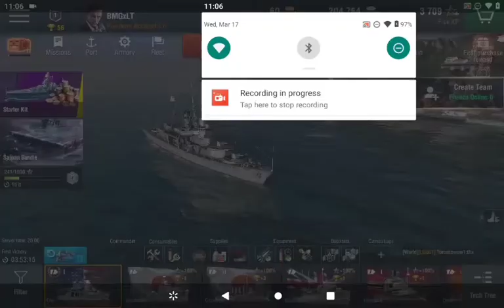World of WarShips blitz mobile (my last long video)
What's going on guys welcome back to another video (this is the second time I'm trying to upload this video) but anyways his will be my last long video I'll be posting. for now on my videos will be shorter like a match or two and that's about it but in the meantime I hope you enjoy the video and the fighting

(ok I don't know but for some reason the video is greyed out but it works tho so I don't know what I did wrong)